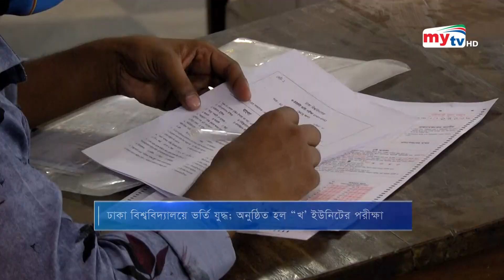ঢাবি'র ভর্তি যুদ্ধ ! | Bangla News | Mytv News